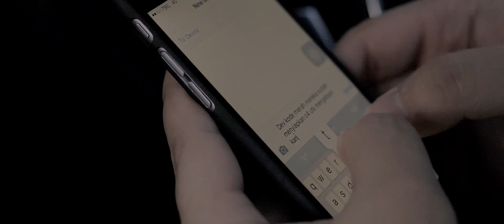ALPHA DIVISION | Episode 1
AERIS PICTURES Present ALPHA DIVISION Directed by Daniel Sie featuring Devina Nathania.

Widjaja Koemalawati as CEO of Alpha Division who wants to retire shocked by the data on suspicious transactions by Indonesian Defence Council which was previously believed to supply weaponry amounted to 10 billion rupiah. Because she's not able to continue the mission, she sent her daughter named Devina Nathania who's only 17 years old to terminate the transaction, Can a child of 17 years to stop the Defence Council?

Film crews :

FIlm Director / D.O.P / Cam / Editor : Daniel Sie
Asistant Director / Cam / Editor : Steven Joshua
Sound / Boom operator / : Henry Prayogo
Sound / Production Assistant / Location Manager : Satrio Gozal
Music Composer : Laurentia Editha

Cast:

Koemalati Widjaja
Devina Nathania
Vico Randy
Jeffry Lukmanjaya
Chesley Tan
Wen Sheng
Aaron Timothy

Alpha Division Cast:

Andrey
Agga
Marco
Rangga
Firman

Special thanks to :

Hive and Co Sub.
Kanacitra Guest House
TIPTOP Big Bike Supply
Stephanie Zhang Dress Designer
etc

Our website and Instagram is coming soon!!